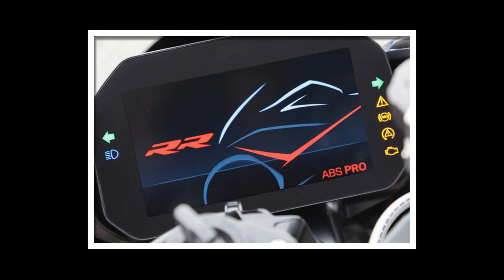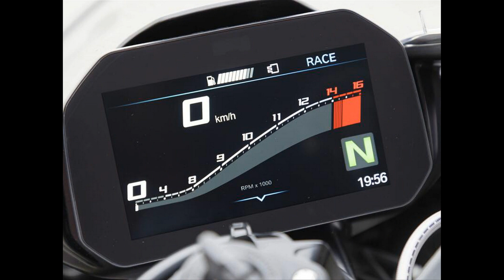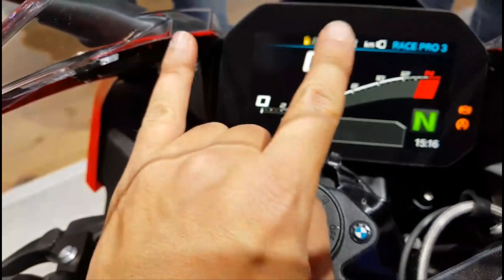BMW S1000RR 2019 Trở lại quá nhiều sự thay đổi nhà BMW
Cận cảnh BMW S1000rr 2019 |Cá mập hí đã xuất hiện xóa ngôi mắt lé
BMW S1000RR Đã được giới thiệu với nhiều sự thay đổi từ dàn áo đến máy, đồng hồ xe, đáng buồn BMW Không giữ lại cặp đèn bất đối xứng làm nên thương hiệu Cá mập mắt lé
Tuy nhiên hãng BMW đã châm chút s1000rr 2019 bằng tất cả tinh túy công nghệ họ có được áp dụng vào xe, theo bạn s1000rr 2019 đủ mạnh cạnh tranh hãng xe khác không hãy để lại ý kiến phần cmnt